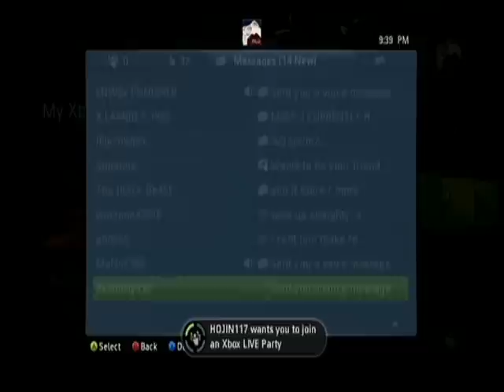ALM1GHTY PRESENTS-INBOX DOMINATION-12-04-09-PT6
HOLLA BACK AT YOUR BOY !!! LOL !!! ITS BEEN A LONG TIME SINCE I DID AN INBOX DOMINATION BUT I FINALLY HAD SOME FREE TIME TO GET IT DONE !!! IF YOUR NEW TO MY PAGE .THIS IS A SERIES I LIKE TO PUT OUT MAYBE ONCE A MONTH WERE I GO THRU ALL MY FRIEND REQUEST AND MESSAGES AND SHOW YOU GUYS A BEHIND THE SCENE LOOK INTO MY XBOX LIVE INBOX !!!

LIKE ALWAYS YOU HAVE A FEW HATERS BUT THIS SERIES ACTUALLY SURPRISED ME !! I GOT ALOT MORE SUPPORT AND POSITIVE FEED BACK THAN NORMAL !!! IM VERY THANKFUL AND I GUESS I WILL KEEP ON DOING WHAT IM DOING CAUSE ALOT OF VIEWERS ARE ENJOYING MY VIDS !!! BUT WITH THE GOOD YOU HAVE THE BAD. AND TMOREA1 SHOWS US HOW BAD ASS HE REALLY IS !!! LOL !!! I GUESS HE TOOK A PAGE OUT OF SOMEBODY'S BOOK LABLED "HOW TO ACTED LIKE A JEALOUS BITCH " AND STARTED SPAMMING MESSAGES FILLED WITH PURE HATE AGAINTS ALM1GHTY AND TEAM DOMINATION FOR NO REASON !!!

NOW TMOREA IS YOUNG SO THATS WHY IM NOT EVEN MAKING A BIG DEAL ABOUT IT !!! BEING THAT AGE YOU CAN BE EASILY INFLUNCED BY OLDER PLAYERS AND MAYBE DIDN'T THINK OVER HIS ACTIONS BEFORE HE ACTED ON THEM !!! BUT THATS NOT MY FAULT AND THE TRUTH IS THE TRUTH !! WE ASKED TMOREA WHAT HAPPEN AND WHY WAS ALL OF TEAM DOMINATION MEMBERS WERE REMOVED FROM HIS LIST AND HE STATED IT WAS A GLITCH AND SOME HOW WE ALL GOT REMOVED !!! LOL !!! HA HA HA !!! LIKE I SAID BEFORE...HE IS YOUNG SO WE JUST LAUGHED IT OFF AND LET HIM KNOW HE SHOULDN'T BE FOLLOWING OTHER PLAYERS AND SHOULD MAKE DECISION ON HIS OWN !!!

THE VID AND TMOREA EXCUSE IS RIGHT HERE AS THE MATCH STARTES IN THE LOBBY
/watch?v=v8xYiZjO8t8--

TILE OF THE MATCH IS--GEARS 2-ALM1GHTY-WE MAKE IT LOOK SO EZ-NOWHERE-11-27-09-GAME 10

LIKE I SAID BEFORE .ITS NOT A BIG DEAL... BUT I JUST LIKE TO SHOW YOU GUYS THE BULLSHIT AND LIES WE HAVE TO DEAL WITH ON DAILY BASIS !!! SO DONT BLAME ME WHEN YOU GET PUT ON BLAST ON YOUTUBE !!! LOL !!! NOBODY TELLS YOU TO WRITE THEM HATER FILLED MESSAGES AND SEND THEM TO ME BUT BEST BELIEVE WHEN YOU ACTED LIKE A BITCH I WILL SHOW YOU AS ONE !!!

NOW WITH THAT OUT OF THE WAY IM EXCITED I GOT TO ACCEPT ALL THE NEW FRIEND REQUEST AND HOPE TO GET MANY GAMES GOING WITH ALL NEW FREINDS !!! IT REALLY WAS A NICE MIX OF GAMES PEOPLE ARE LOOKING TO PLAY AND I PROMISE TO GET SOME FIREFIGHT,HALO 3,DJ HERO AND OF COURSE TRY A FEW MORE GAMES OF MODERN WARFARE 2 !!! :( :( :( ! HA HA HA !!!

AND LAST BUT NOT LEAST ON MY COMMENATARY ABOUT HOW TEAM DOMINATION STARTED I MENTIONED THE 1 AND ONLY FEMALE MEMBER OF TEAM DOMINATION WAS A GAMER CALLED. FIRST LADY !!! TALENTED AND AMAZING WOULD BE AND UNDERSTATMENT FOR HER VOICE AND HER PERSONALITY AND CHARM WILL NEVER BE FORGOTTEN AND MISSED BY ALL TEAM DOMINATION MEMBERS !!! HER YOUTUBE PAGE IS
SHE USED TO DOMINATE FOOLS IN GEARS 1 AND EVEN HAD TO PUT A FEW BOYS IN CHECK ON SOME COD !!! HA HA HA !!! SO PLEASE ENJOY HER MUSIC AS SHE PUTS ALOT OF TIME AND HEART INTO HER WORK AND YOU CAN TELL !!!

I GUESS TAKING POINTERS WOULDN'T OF BEEN A BAD THING AFTER ALL ! LOL ! TEAM DOMINATION---RAPIN AIN'T EZ...WE JUST MAKE IT LOOK IT !!!